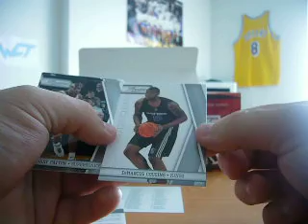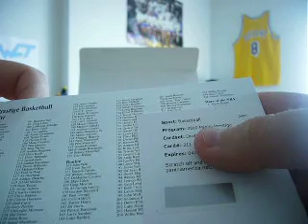2010-11 Prestige Part 2 John Wall Auto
2010-11 Prestige Part 2 John Wall Auto